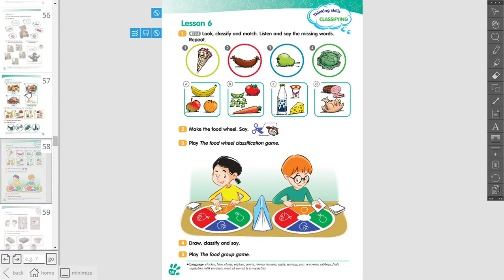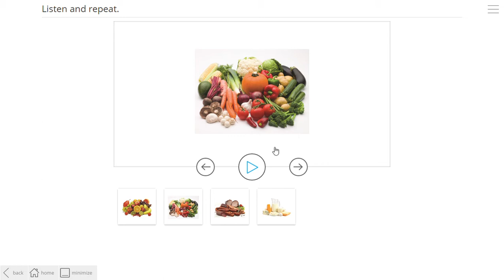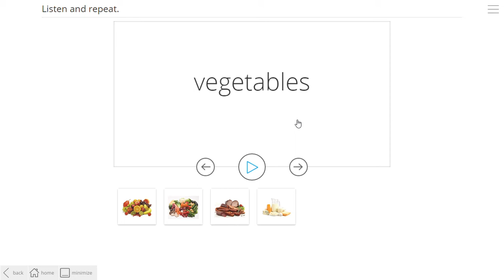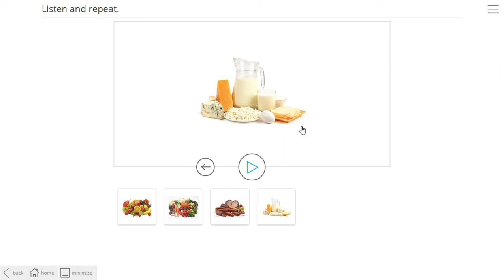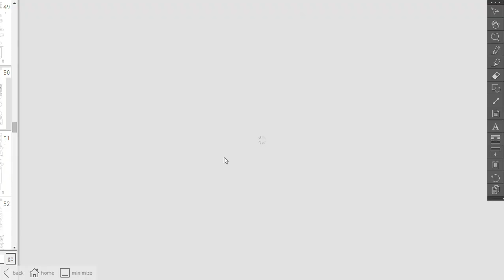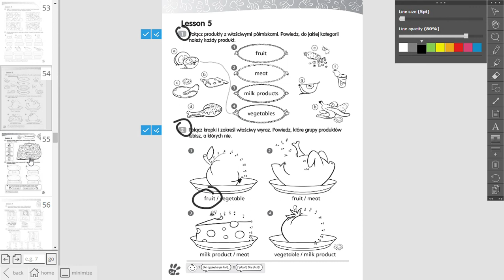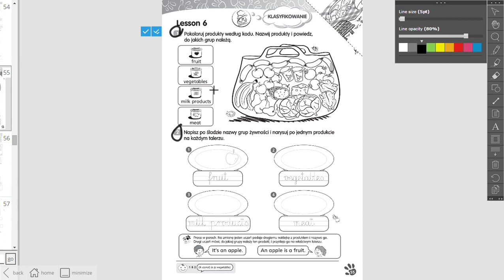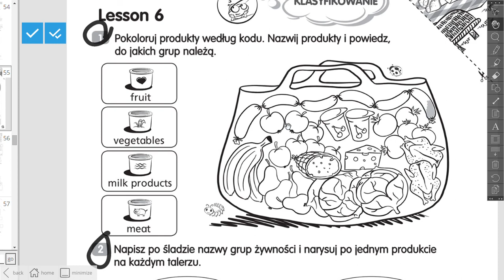fruit, vegetables, meat, milk products bugs team lekcja 5